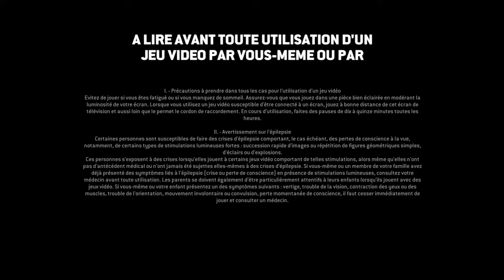Warden duel amazing miror duel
FOR HONOR